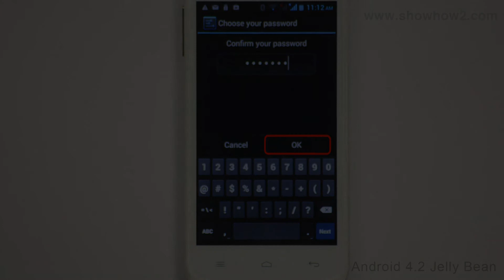Croma CRCB2249 - Enable Screen Lock With Password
shows you how to set up screen unlock with password. It makes complex technologies easy to understand and products simple to use. Now Everything is Easy.  Connect with ShowHow2 Explore